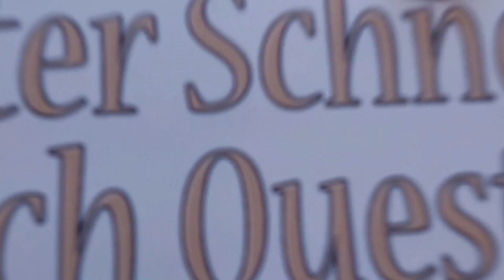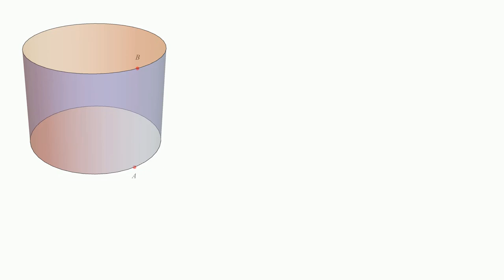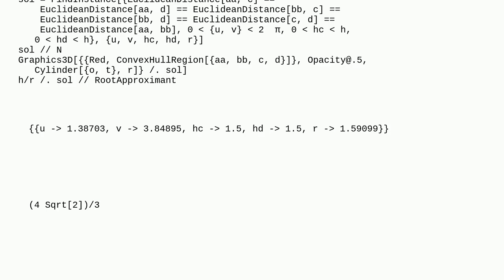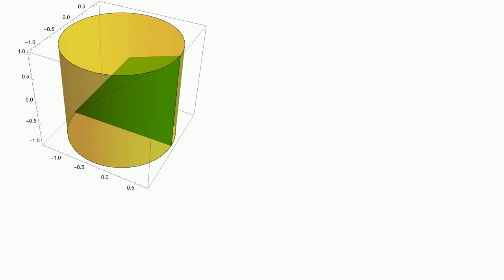Mathematica: Draw a regular tetrahedron in a cylinder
Draw a regular tetrahedron in a cylinder

A special thanks goes out to the community

  graphics3d